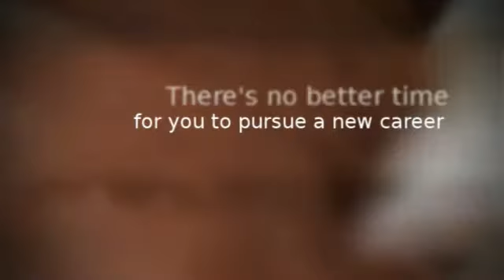Military Spouse Education Opportunity - Lakewood College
Lakewood College
12900 Lake Avenue
Suite 003A
Lakewood, OH 44107